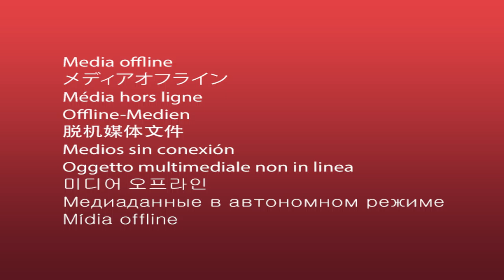Modern Automata Museum - Montopoli di Sabina